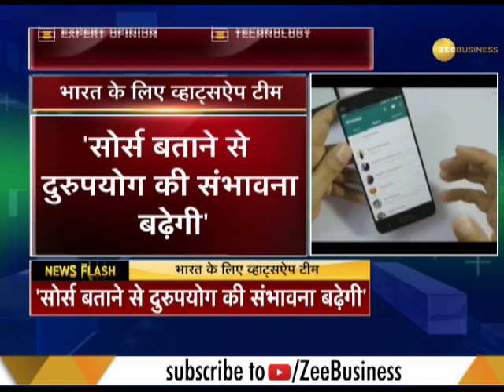WhatsApp building India team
WhatsApp has informed the government that it is building a local team, including India head, as part of steps to check fake news circulation.